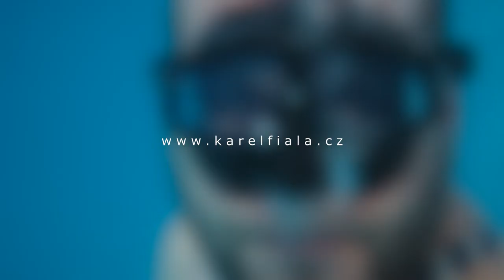Zážitkové focení - ve vodě, Brno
Akce focení ve vodě a pod vodou, kterou pořádáme pravidelně v Brně. Akce vhodná pro rodiny s dětmi, těhulky, páry...